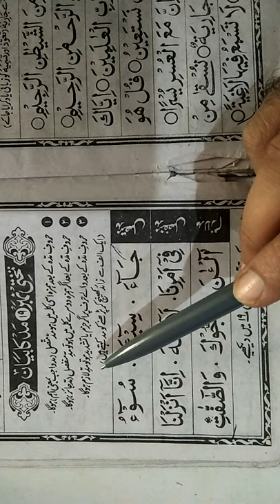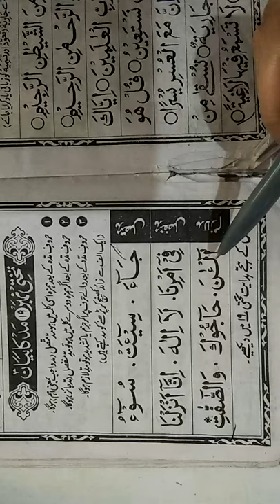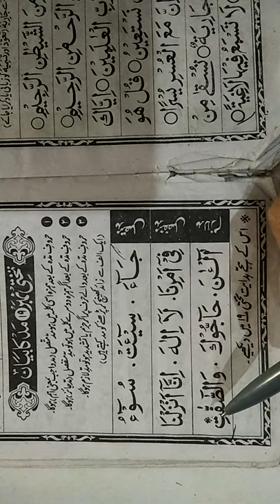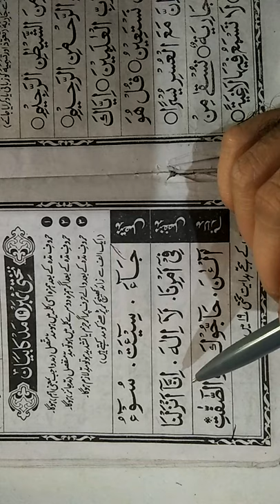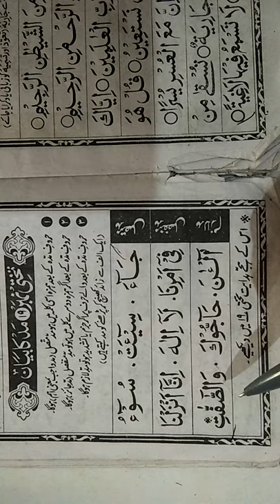2nd class Noorani Qa'ida مدِمتصل, مدِمنفصل, مدِلازم کی مشق